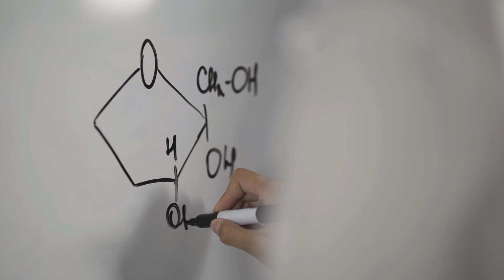La Mega farmacia del Bienestar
En el corazón de México, un proyecto monumental ha cobrado vida, y su magnitud es asombrosa. El presidente Andrés Manuel López Obrador ha hecho realidad su promesa de la "Mega Farmacia del Bienestar", una hazaña arquitectónica y de salud que está destinada a transformar la forma en que los mexicanos acceden a los medicamentos.

Desireé Paredes
29 de diciembre 2023
México